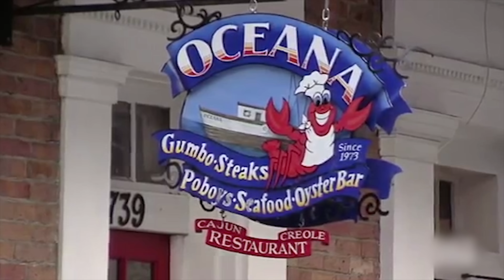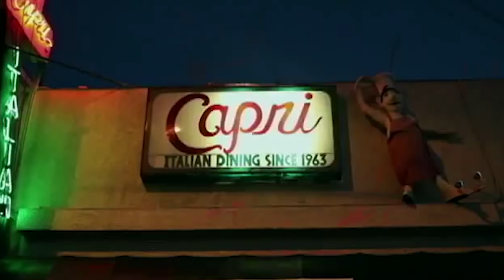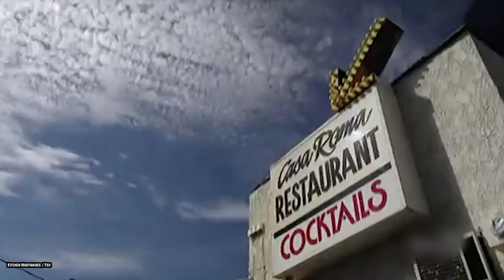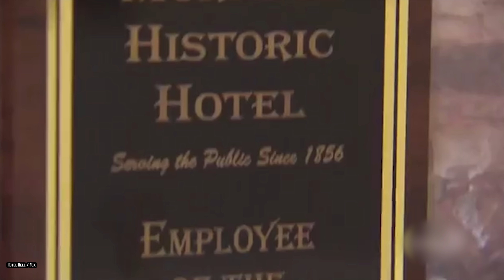Top 10 Gordon Ramsay DISGUSTING Fridges!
These are the Top 10 Gordon Ramsay DISGUSTING Fridges! Gordon Ramsay is a Michelin Star chef who has been in the food business for well over 20 years. Plus, his career in television has taken him around the world. So, it's safe to say he has seen all sorts of filthy restaurant refrigerators. With his shows, he’s attempting to help other people and their establishments thrive, but mostly he’s just been subjected to some downright nasty things. More specifically, he has seen lots of nasty refrigerators. He usually isn't fazed about anything, but some of these refrigerators have made him literally throw up the nasty food he just ate at that very establishment. Most of his findings can make even the strongest of us gag in horror. Gordon Ramsay is pretty down to earth. He doesn't come off as high-brow or rude and on these shows, he really seems like he wants to help these people. He wants to save their businesses. But, he also isn't a miracle worker. There is only so much that he can do and no matter what, he always tries his hardest. But, some places need to be shut down permanently. These 10 Times Gordon Ramsay Was DISGUSTED By The Fridge will make you so sick that you will never want to eat at a restaurant again!

As you have seen in our other refrigerator video compilation list, Gordon Ramsay hates dirty restaurant refrigerators. So, get ready, hold onto your forks & knives, because you are about to be blown away by some of the most filthy refrigerators ever seen on Kitchen Nightmares and Hotel Hell.

If you think Gordon Ramsay was right to be Disgusted by the Fridges in this video, then comment

Timeline:
0:57 Gordon Ramsay and Handlebar Restaurant
2:24 Chef Ramsay and Fiesta Sunrise
3:36 Gordon Ramsay and Jack’s Waterfront Restaurant
4:45 Chef Ramsay and Oceana
6:03 Gordon Ramsay and Lela's Restaurant
7:11 Gordon Ramsay and Capri
8:22 Chef Gordon Ramsay and Casa Roma Restaurant and Cocktails
9:30 Chef Ramsay and Chappy's
10:44 Gordon Ramsay and The Seascape Restaurant & Taproom
12:00 Chef Gordon Ramsay and Murphy's Historic Hotel